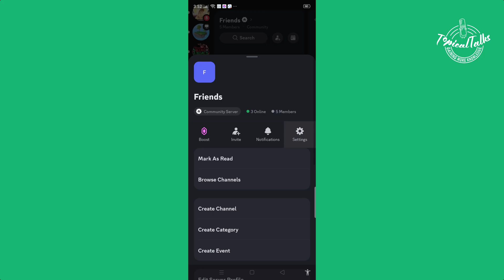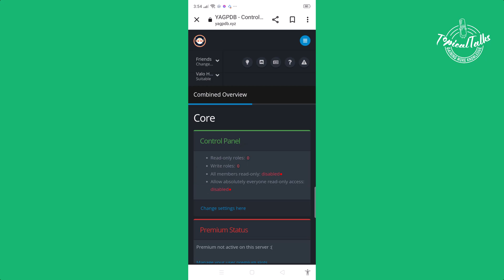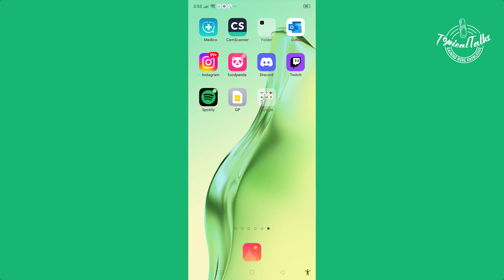How To Auto Assign Roles In Discord [Mobile]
this video unveils how to automatically assign roles to new Discord users, saving you time and streamlining server access. Learn about bot options, custom criteria, and everything you need to build a self-organizing community. Join us and unlock the secrets of effortless Discord role management!

0:00 Intro
0:20 Open discord server
0:30 Auto Assign Roles discord setting
0:41 Create new discord role mobile
2:32 Outro